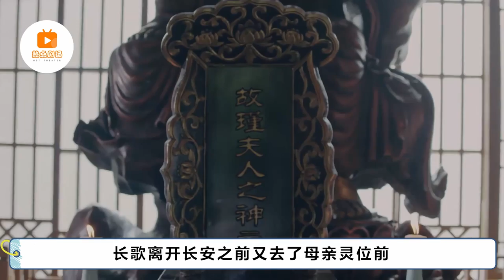【后宫佳丽刘嬷嬷】 46集剧情：阿诗勒隼入定襄牢房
影視追蹤，輕松追劇
最全最熱影視劇盤點瘋狂上線
Film and TV tracking
The most complete and hot films and TV series are on line